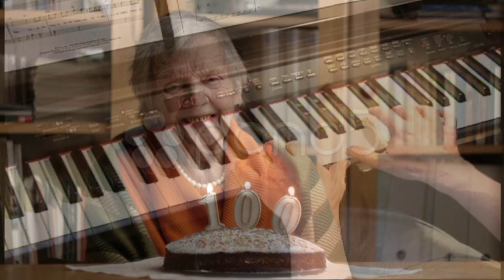Wind of Change -- Scorpions -- Piano